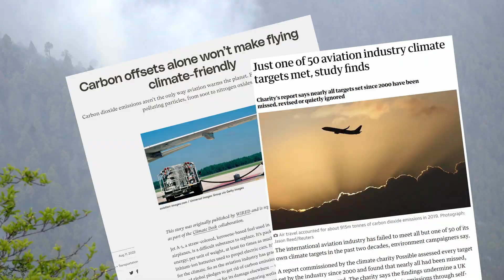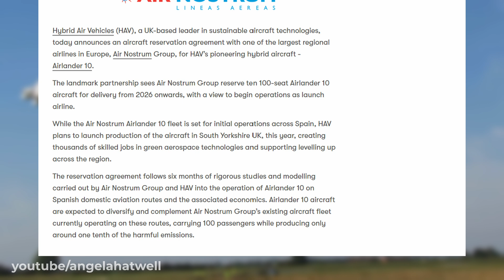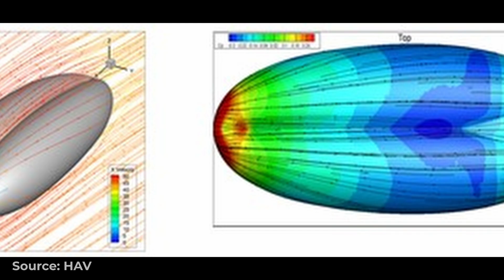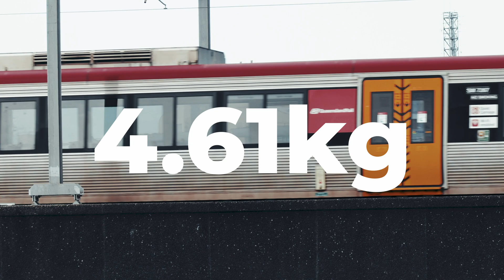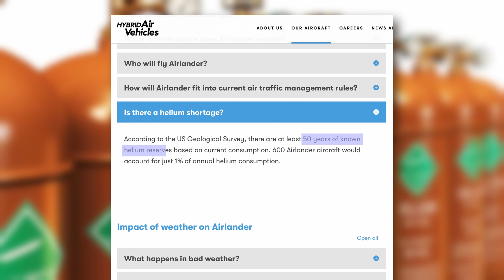Are Airships the Future of Aviation?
The aviation industry often finds itself at the forefront of discussions around carbon emissions. The need for change amidst growing pressure from the public and policy makers alike has led to the resurfacing of a technology many believed to have failed - the airship.

Timestamps:
0:00 Introduction
0:21 History
1:54 Why they are being introduced
2:52 Air Nostrum and HAV
3:17 Technology
5:15 Real world use
7:34 How realistic?
8:48 Other areas of use
9:36 Conclusion

It is not my intention in any way to infringe on the owners’ copyright ownership. However, should any content owners wish to dispute any content used in the video, I will be happy to remove or alter this content.